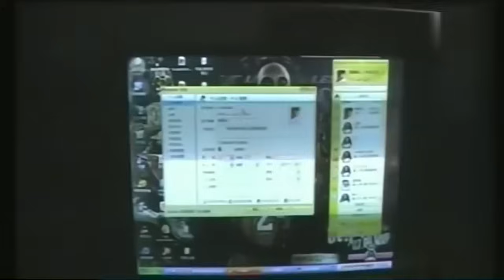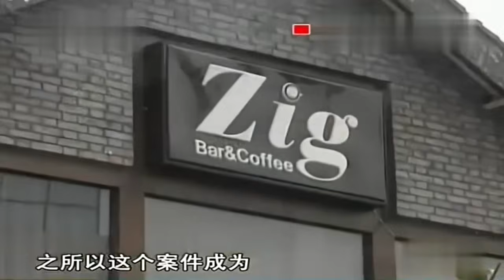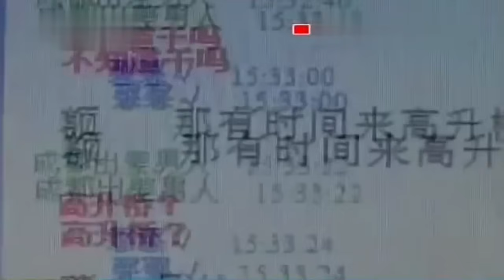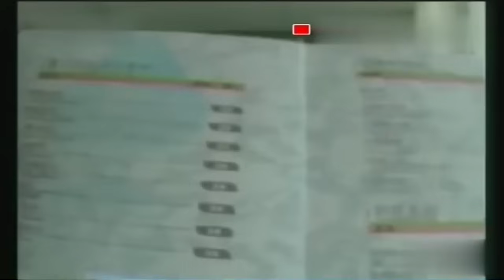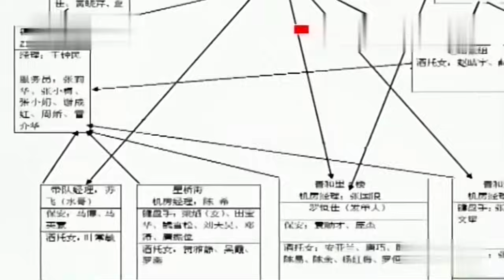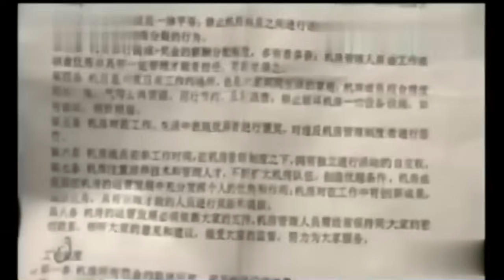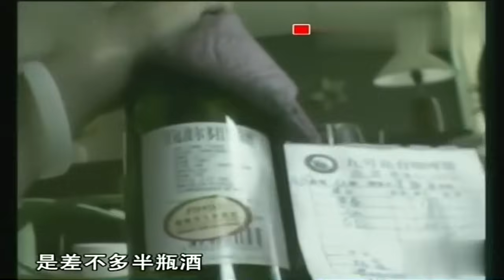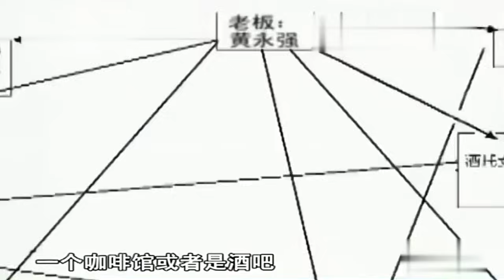直击酒托女抓捕现场！大量衣着暴露的酒托女纷纷落网，被捕后还向警察卖惨：我不知道这是违法... 教育普法 奇闻案件 【观察时刻】